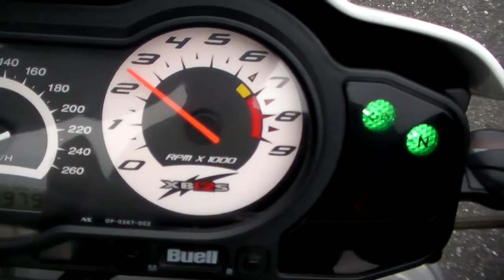Buell XB12STT Lightning Super TT 1411060373 ｋ